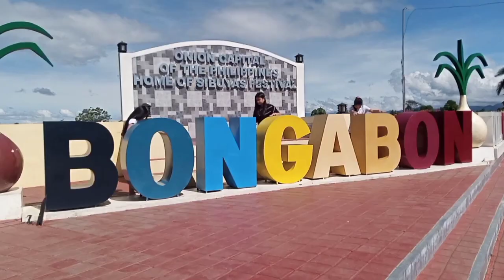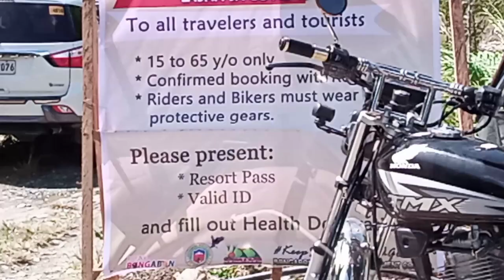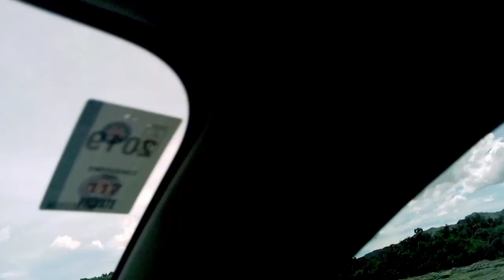ROADTRIP TO BONGABON AND GABALDON,DUPINGA RIVER @ NUEVA ECIJA.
Hello guys,
Eto po ang part 2 ng aming Roadtrip with my bff Bru hehehe.Thanks a lot ulit sa masayang roadtrip.
From  to Bongabon to Gabaldon ,Dupinga River..

16,235 views

All the music can be used by any content creators in their monetized content.

You’re free to use this song in your YouTube & Instagram Videos, but you MUST include the following in your video description (Copy & Paste):